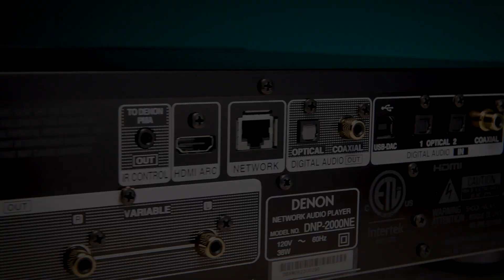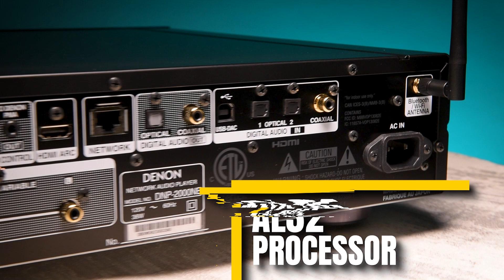Denon DNP-2000NE Network Audio Player Unboxing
🔗 Facebook;  gibbyselectronicsupermarket
🔗 Twitter;  gibbyscanada
🔗 Instagram;  gibbyselectronicsupermarket

WHY SHOP AT GIBBYS ELECTRONIC SUPERMARKET?
✅Lowest Price Guarantee
✅Expert advice
✅Biggest selection in Canada
✅Canada-wide shipping
✅Custom home installation services
✅Car Audio Installation services